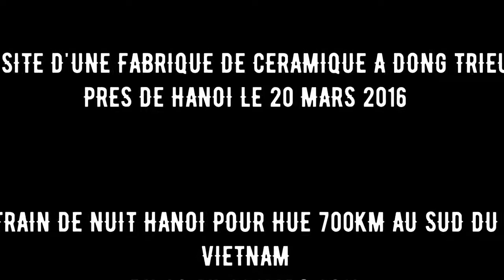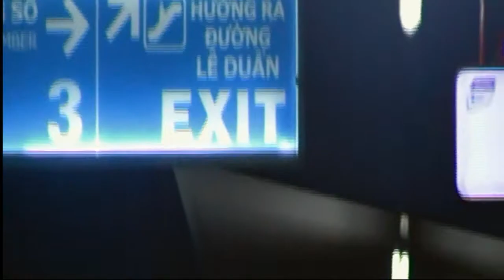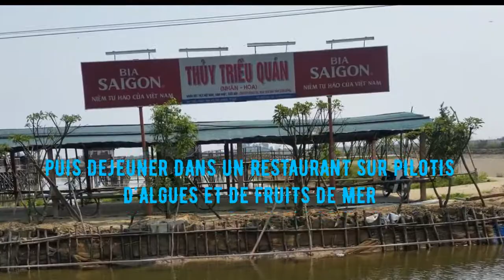5) HUE LAGON CHUON PAGODE DE LA DAME CELESTE 21 MARS 2016 EPISODE 5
HUE LE LAGON CHUON AU VIETNAM
Le 21 MARS 2016
Par Muriel DUBOIS
Episode 5